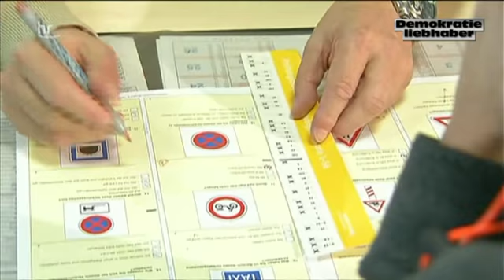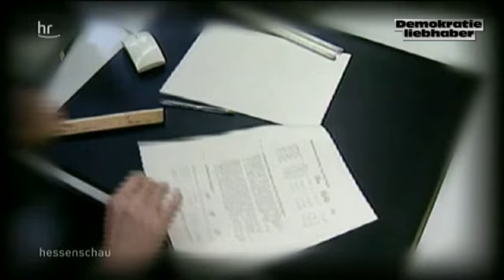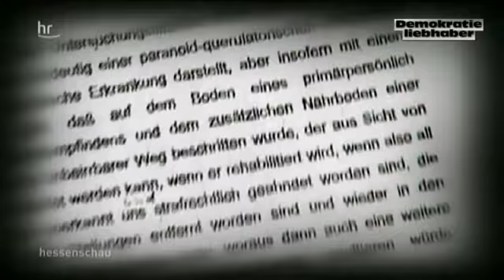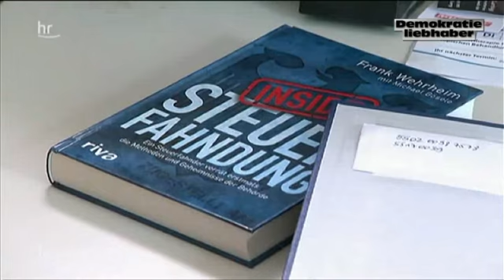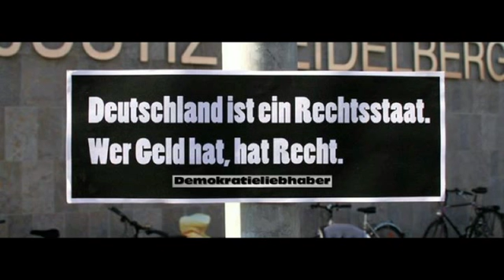Steuerfahnderaffäre: Hessenschau hat nachgeschaut 2016-04-02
Die Affäre der vier Steuerfahnder ist bei vielen Wählern schon wieder in Vergessenheit geraten.

Die Hessenschau hat am 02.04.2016 nachgeschaut.